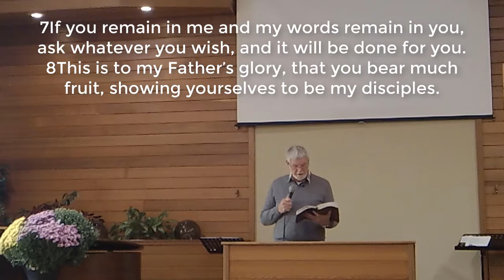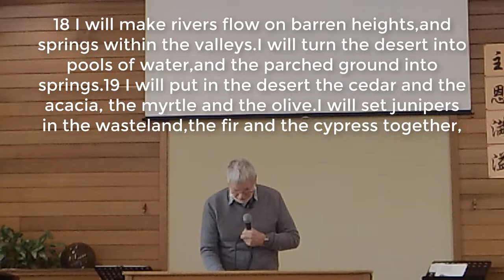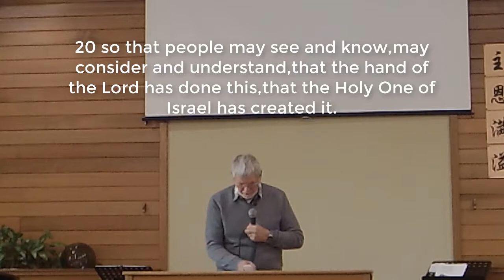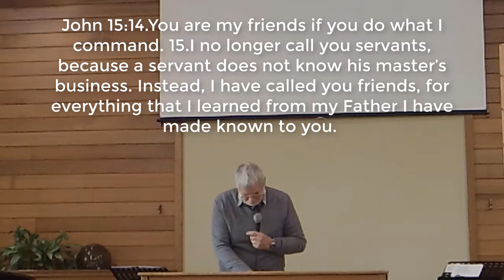2017 09 24 John15 IAN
GOD IN YOU, ALIVE, #12
SUSTAINING YOUR LIFE
上帝在你里面活，维持你的生命

John 15 约翰福音15章

IAN McDouall牧师

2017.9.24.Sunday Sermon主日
Cascade Gospel Chapel 恩泉堂

NIV

约翰福音